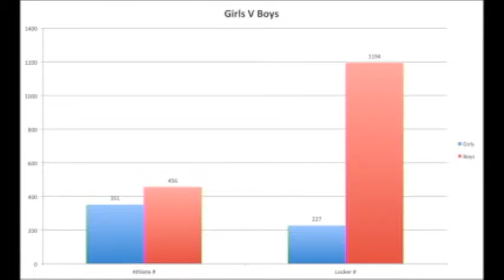Sports Gender Equality - 1st Place - Civic Action Project PSA Contest - Spring 2015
Sports Gender Equality - Vianney Avina and Osmond Hernandez,  Bell Gardens High School